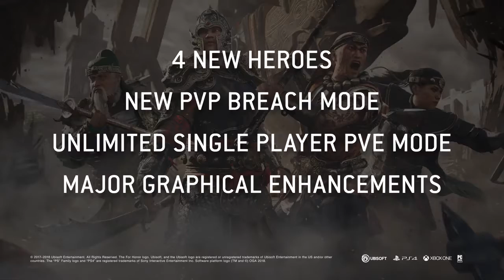For Honor: Marching Fire - Official Announcement Trailer | E3 2018